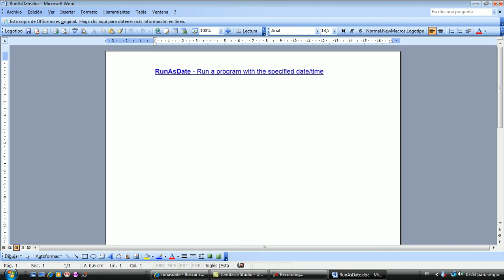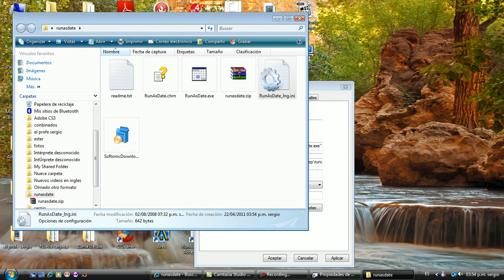Cambiar el idioma al programa "Runasdate"